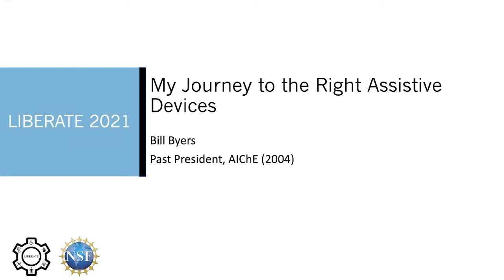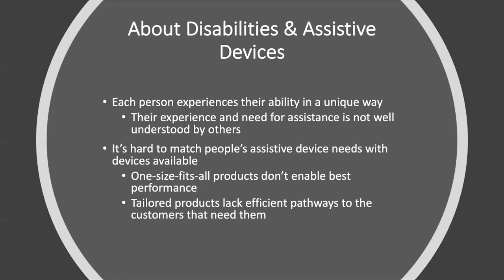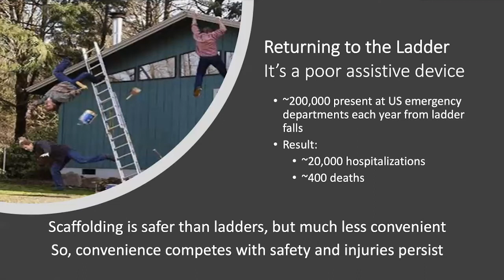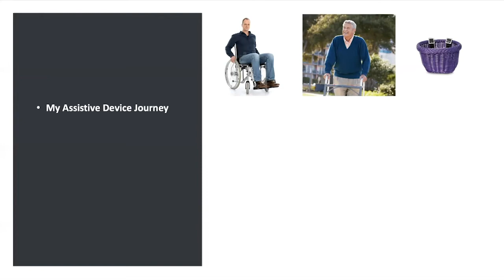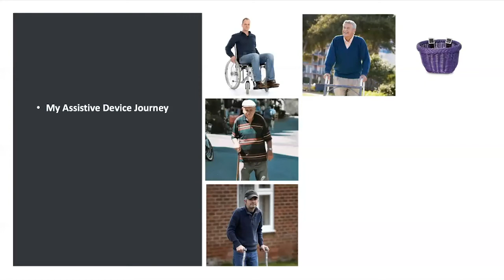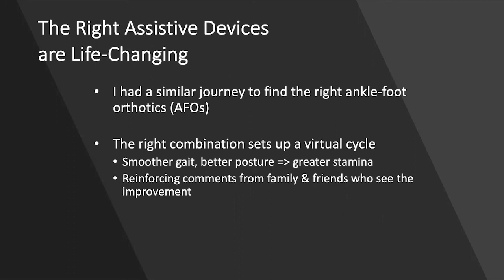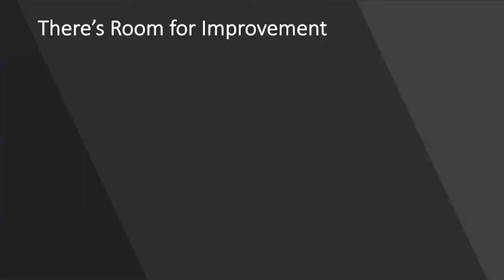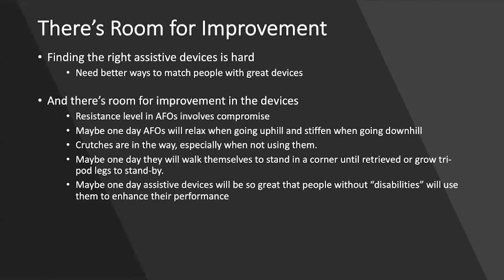Bill Byers "My Journey to the Right Assistive Devices"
Bill Byers shares a highly personal story of how the humble extension ladder transformed his life, and his views on assistive devices - and that even when there are great devices available to meet specific needs, it's not all that easy to find them. He reminds us, as we proceed with developing new assistive technologies, not to forget the importance of applying technology and ingenuity to match people with the capabilities that already exist.

Bill Byers is one of our LIBERATE 2021 speakers sharing insights to help us reimagine technology that promotes accessibility. Learn more about his insights and work.

Bill Byers
Principal
WDB Consulting

About Bill Byers
Bill Byers is the Principal of WDB Consulting, LLC and a past President of AIChE (the American Institute of Chemical Engineers).  A chemical engineer with an MBA, he is experienced in starting new programs and managing fast-track projects and has experience in developing and commercializing products that improve environmental performance and applying technical and business analysis to help clients reduce their environmental footprint.